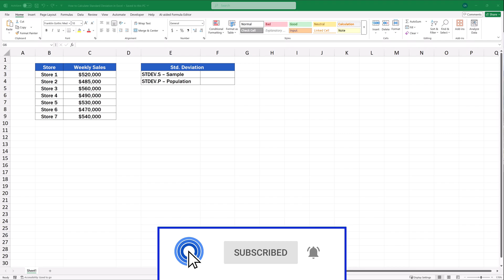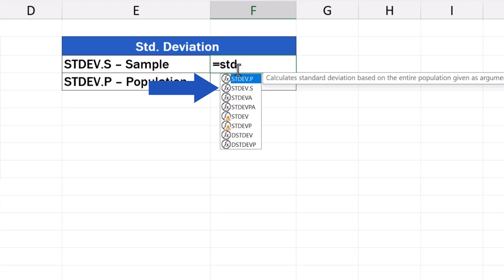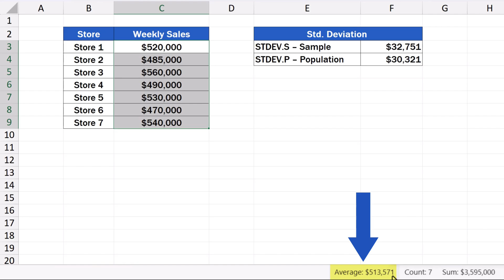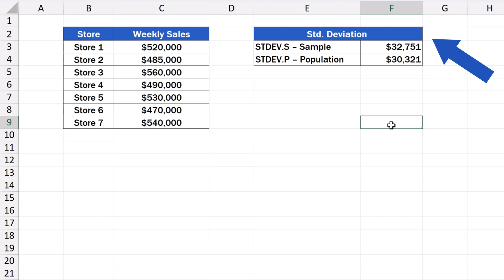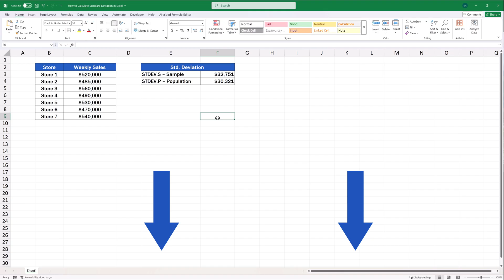How to Calculate Standard Deviation in Excel (STDEV.S vs. STDEV.P)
Curious how to calculate standard deviation in Excel? This quick and practical tutorial shows you exactly how to use STDEV.S and STDEV.P, with a clear explanation of the difference between them. Learn which function to use, when to use it, and how to apply it step by step using real data – fast, easy, and beginner-friendly!

⏱️Timestamps⏱️

00:00 - Intro
00:35 - What is Standard Deviation
01:12 - Difference Between STDEV.S and STDEV.P Explained
02:38 - How to Calculate STDEV.S in Excel
03:17 - How to Calculate STDEV.P in Excel